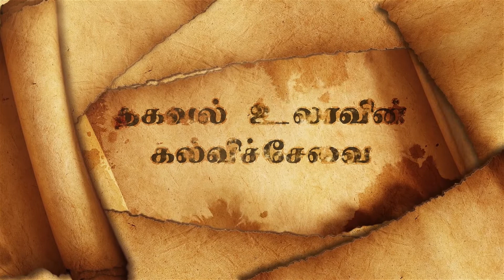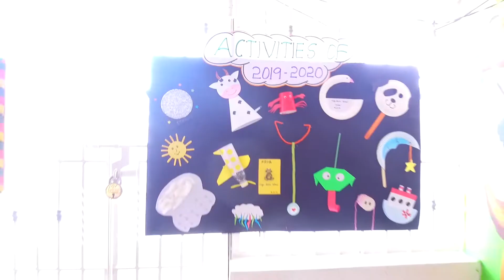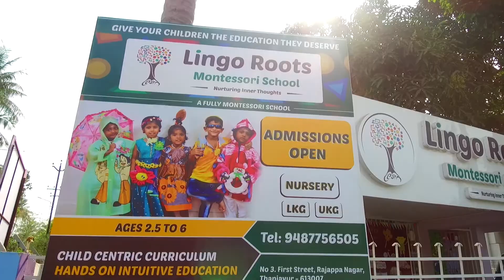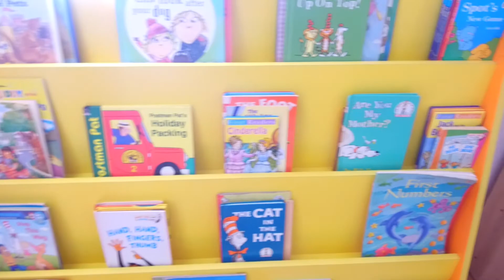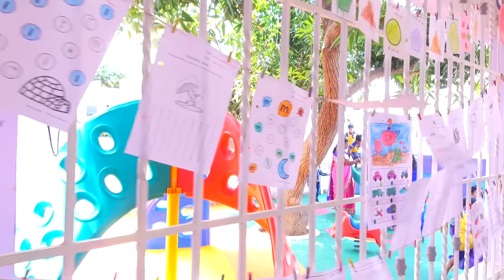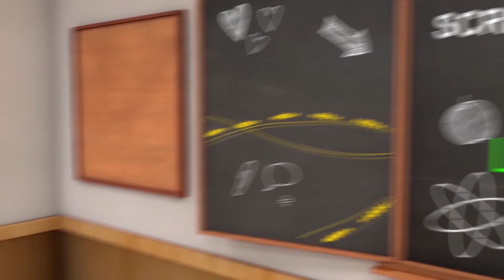Lingoroots Montessori School, Thanjavur | Kalvipaarvai | Kalvichevai | Thagaval Ula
The Special features of Lingoroots Montessori School, Thanjavur was telecasted in Pudhu Yugam Tv | Maalai Murasu Kalvichevai | Kalvipaarvai | Thagaval Ula Programme.